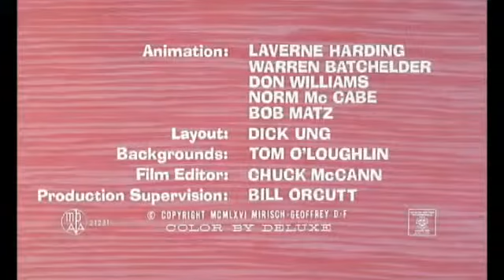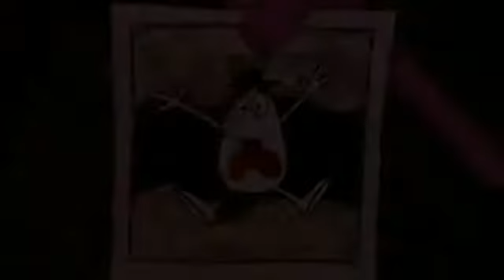The Pink Panther – Smile Pretty, Say Pink clip1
pink panther, pink panther and pals, classic pink panther, cartoons for kids, animation for kids, peppa pig, full episodes, caillou, compilation, animated, animation, cartoons, nickelodeon, shopkins, talking tom, spongebob squarepants, pembe panter, pink panter, pantera rosa